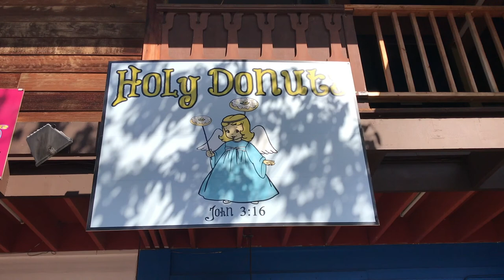Snorkel, Donuts, and Target OH MY... Cruise Ship Musician #5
Hey! Today I just have a typical Wednesday for you guys. This is the first time I've ever been snorkeling so that's pretty cool. Also, Target is becoming an addiction. Send help.